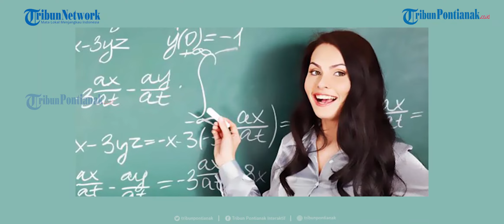Lowongan Kerja untuk Guru, Kepala Sekolah, Pengawas dan Praktisi Pendidikan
Kementerian Pendidikan dan Kebudayaan (Kemendikbud) akan merekrut calon pengajar praktik untuk angkatan ketiga.